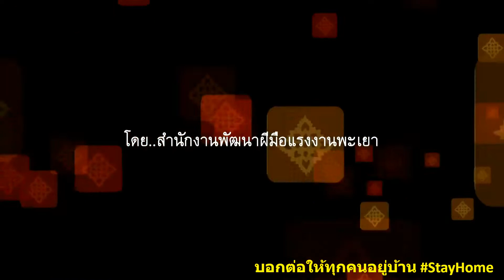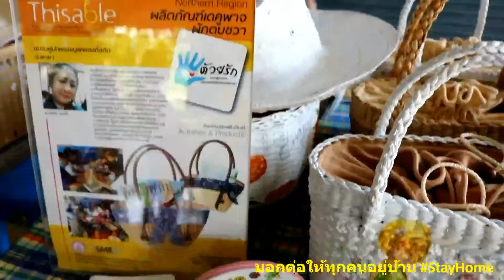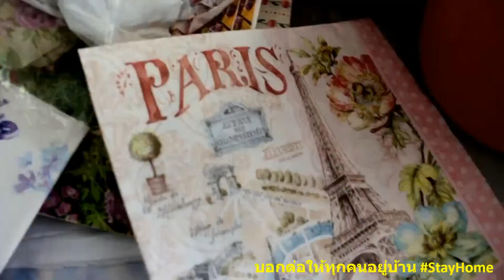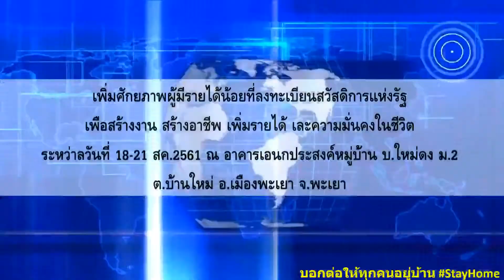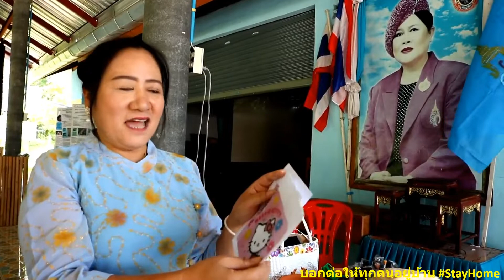บอกต่อให้ทุกคนอยู่บ้าน StayHome วันอาทิตย์ที่ 12 เมษายน 2563 เดโคพาจ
บอกต่อให้ทุกคนอยู่บ้าน StayHome วันอาทิตย์ที่ 12 เมษายน 2563 ในสถานการณ์โควิด-19 ที่มีการเปลี่ยนแปลงอยู่เสมอ ตอนนี้สิ่งที่ดีที่สุดที่คุณทำได้เพื่อตนเอง ครอบครัว เพื่อน และชุมชนต่อไปคือการลดอัตราการแพร่เชื้อด้วยการอยู่บ้านให้ได้มากที่สุด
วันนี้รายการ..บอกต่อให้ทุกคนอยู่บ้าน StayHome วันนี้พาท่านไปเรียนรู้การสร้างงานแฮนด์เมด..เดโคพาจ#WithMe